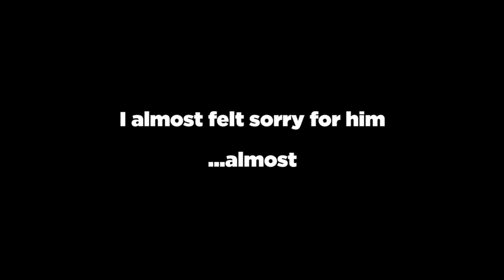Titanfall - I almost felt sorry for him...almost